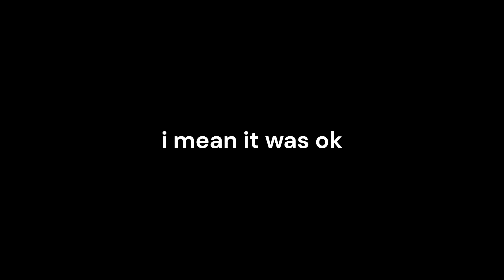new MM2 summer update [Roblox]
really fun to edit, though it takes up alot of space on my pc